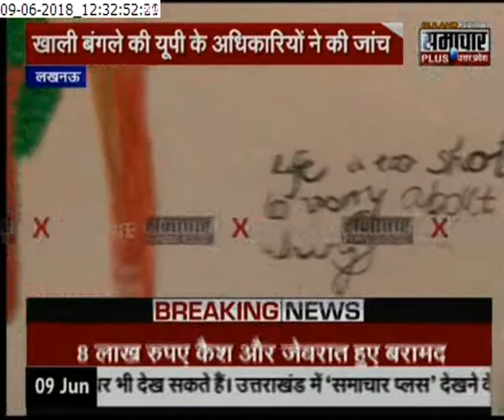Watch: Akhilesh Yadav House From Inside, पूजा घर से लेके बैड़ रूम तक